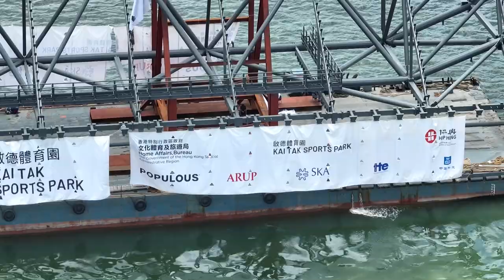Kai Tak Sports Park - Construction (July, 2023) Footage (Part No. 2) by SHOTS AROUND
Project: Kai Tak Sports Park
Client:  @arupgroup   (IG: arupgroup)
Photographer : SHOTS AROUND (IG: ryan_shotsaround)
Location: Kai Tak, Hong Kong

Masterplan: Populous (IG: wearepopulous)
Executive Architect: Simon Kwan & Associated Limited
Landscape Architect: ADI Limited
Engineering Design Services:  @arupgroup    (IG: arupgroup)
Constructor:  @hiphingconstruction     (IG: hiphingconstruction)
First Tier Operator:  @asmglobaladvantage    (IG: asmgloballive)

Camera:  @CanonHongkong   EOS 5D IV